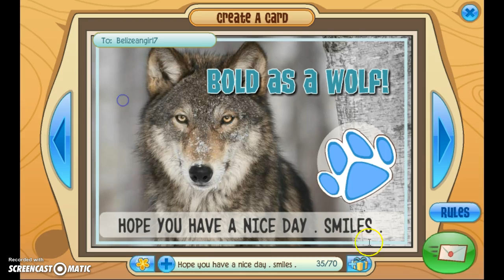Gifting People And Hoping They have a good day! Part 1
Idk why i wanted to do this but, it was fun XD and i Really do Wish you all a happy day today XD :3